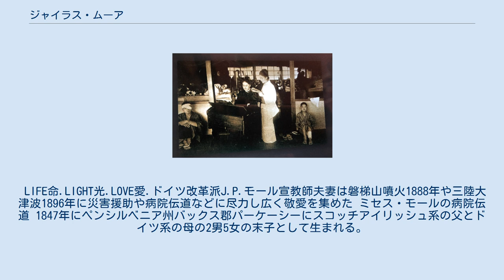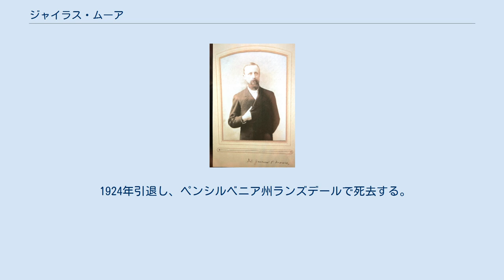ジャイラス・ムーア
ジャイラス・ポーク・ムーア（Jairus Polk Moore、1847年11月27日 - 1935年2月7日）は、ドイツ改革派教会の宣教師である。
モールとも表記される。
 LIFE命.LIGHT光.LOVE愛.ドイツ改革派J.P.モール宣教師夫妻は磐梯山噴火1888年や三陸大津波1896年に災害援助や病院伝道などに尽力し広く敬愛を集めた ミセス・モールの病院伝道 1847年にペンシルベニア州バックス郡パーケーシーにスコッチアイリッシュ系の父とドイツ系の母の2男5女の末子として生まれる。
 1873年にペンシルバニア州ランカスターのフランクリン・マーシャル大学を卒業し、アンナ・アーノルドと結婚する。
3年間師範学校の校長と高等学校の校長を務める。
その後、オハイオ州ティフィン市ハイデルバーグ大学神学院で学ぶ。
1878年に卒業して、ペンシルバニア州ミラースヴィル教会で5年間牧会をする。
 1883年にドイツ改革派教会より、日本派遣宣教師に命じられる。
9月23日に来日して、A・D・グリングと協力して東京伝道を行う。
中島信行・俊子夫妻などを信仰に導く。
そして、1885年に植村正久と協力して一番町教会(現、富士見町教会)を創立する。
1886年には学習院で英語を半年教える。
 1887年に仙台に移り、押川方義らの東北伝道に協力する。
山形の山形英学校に招かれ、英語を教える。
これが、山形六日町教会になる。
 1889年夏、仙台に戻り東北学院神学部で教会史、神学などを教える。
1893年には宮城女学校の校長になり、第二高等学校でも英語を教える。
そこで、基督教青年会の創立もかかわる。
 1910年アメリカに帰国する。
帰国中に妻が死去する。
翌年再来日し、1913年フェリス女学校の教員アンナ・デフォレスト・トンプソンと結婚し、仙台に定住し東北学院の運営と伝道に携わる。
 1924年引退し、ペンシルベニア州ランズデールで死去する。